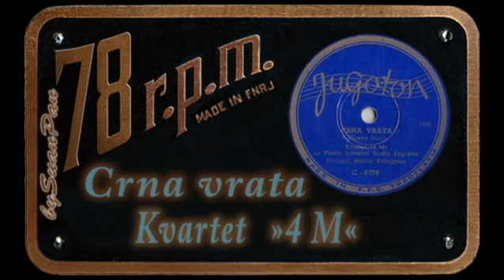Kvartet »4 M« - Crna vrata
Jugoton C-6776, 1958 god.
"Green Dorr"